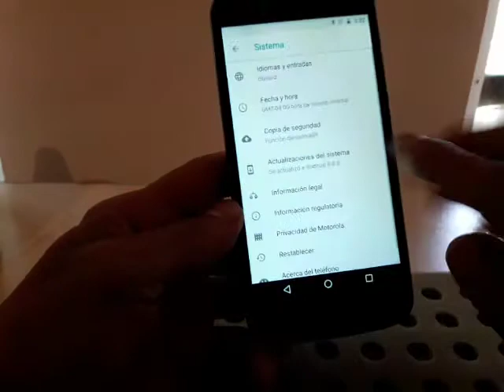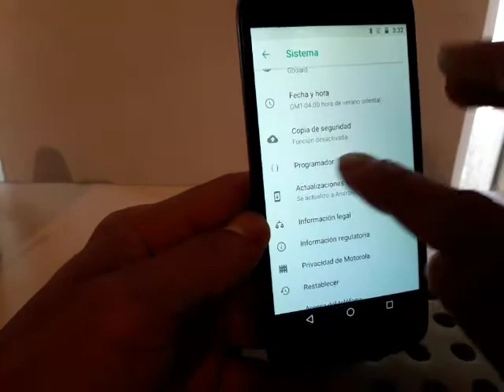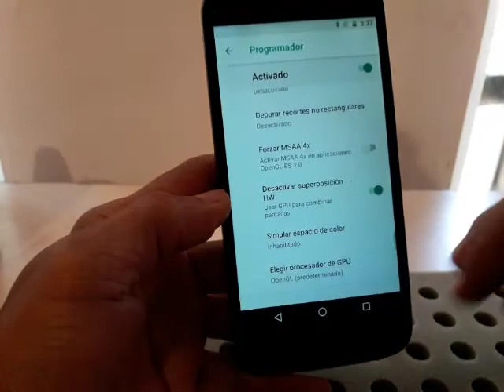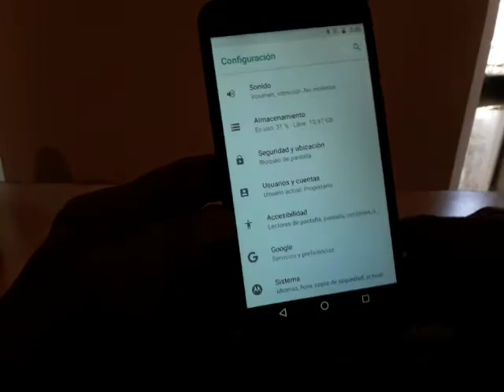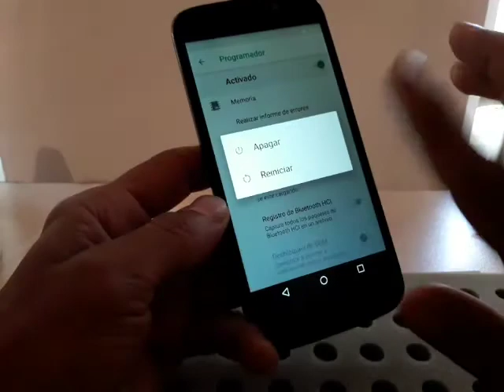teléfono moto e5 cruise esta lento se traba se congela solucion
Y para quitar lag en juegos que tienen retraso,